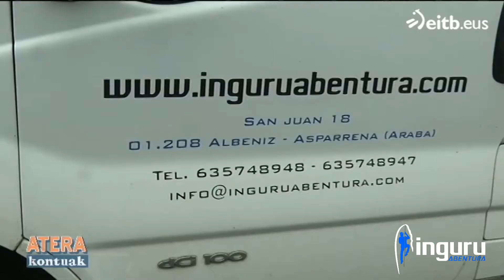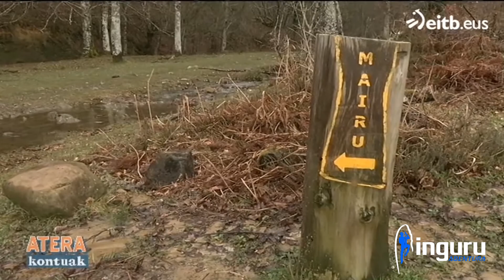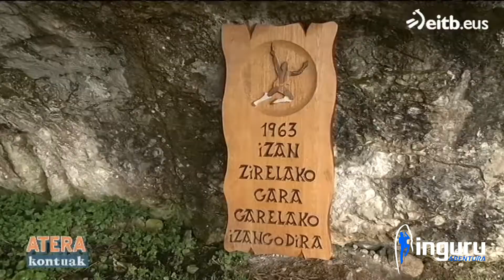Espeleologia Mairuelegorreta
Hona hemen Atera Kontuak programarako grabatutako Mairuelegorretako kobaren erreportajea.

Egun honetan Xabin Fernandez-ekin Muruako koba polit honetan ezagutzeko aukera izan genuen, eta goiz oso polita pasatu genuen bere alboan.

En este video podéis contemplar parte del programa grabado para Atera Kontuak de ETB1.

Durante esa mañana pudimos disfrutar de un bonito paseo por la Cueva de Mairulegorreta de Murua (Araba) con la compañía de Xabin Fernandez.